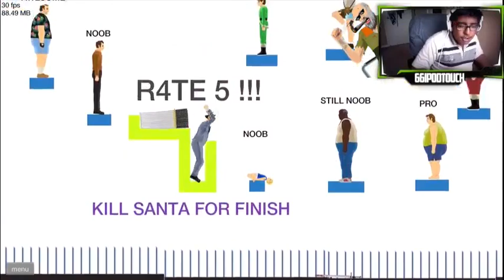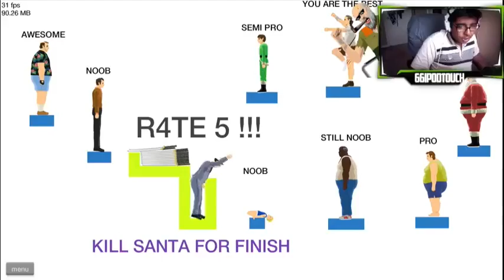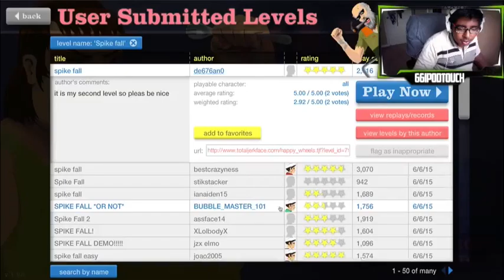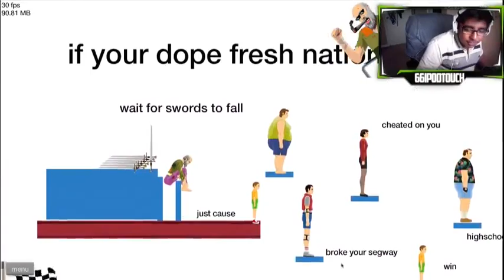Happy Wheels Epsodie 2